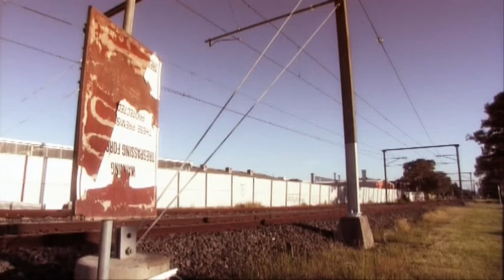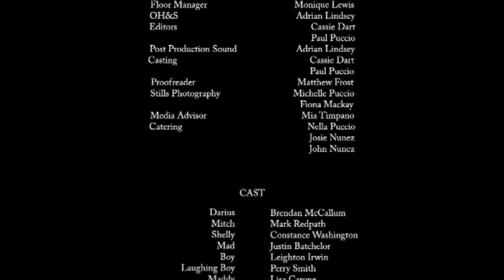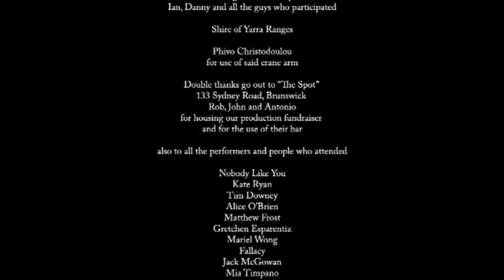The Last Outpost (short film) 2006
A sad tale of suburban entrapment. Darius (Brendan McCallum) is a man struggling to break free from a life that feels on repeat. His days are defined by beer bottles, factory night shifts and sporadic visits from his drug addicted girlfriend Shelly (Constance Washington). Shelly's nature darkens everything in Darius' life, pulling him further into self-pity until there is nothing left but his obsession for her. His brother Mitch (Mark Redpath) is the voice of reason. Supportive and watchful, Mitch sees Shelly's power over Darius and waits to break through. Written and directed by Cassie Dart.

Official selection for the 2006 Melbourne Underground Film Festival.